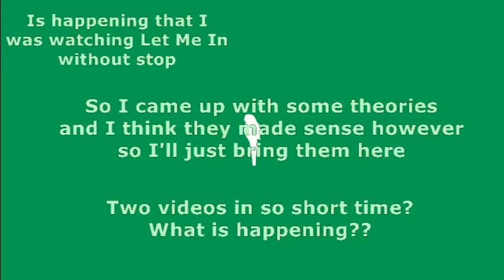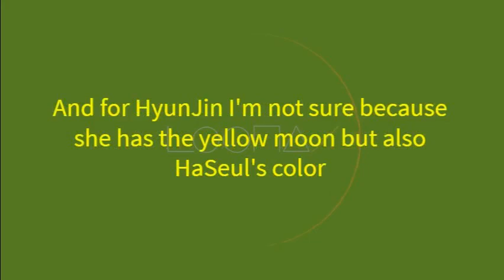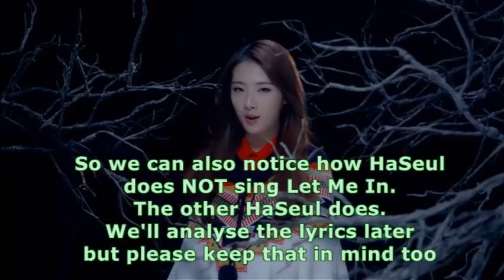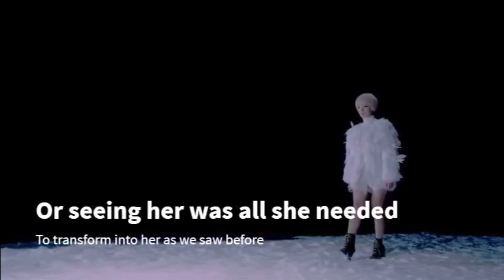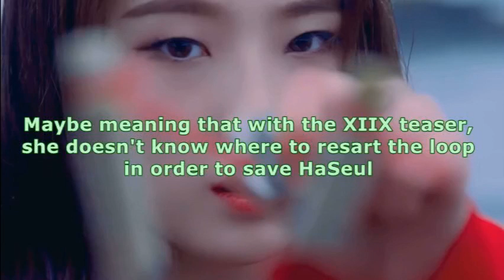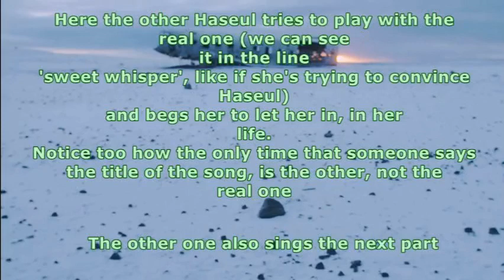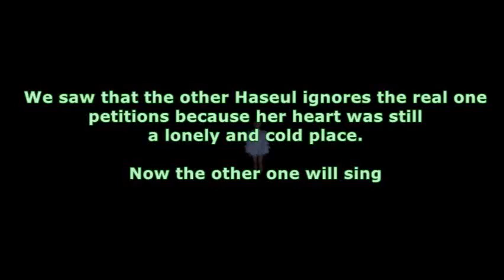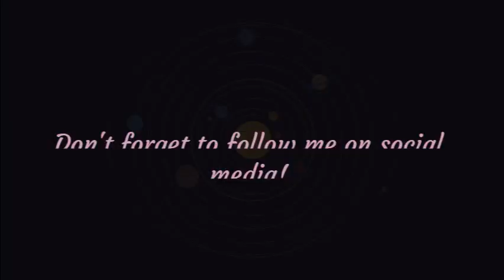LOONA THEORY // Let Me In analysis (The Other HaSeul)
Check out the @loonacapsule amazing theory!